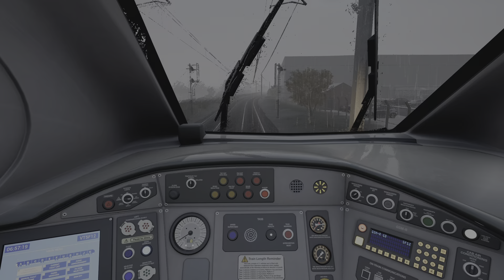Train Sim World 5 - 5F12 Wembley Depot to London Euston (Hudless) - West Coast Mainline South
In this short video we drive a Pendolino (Without The Hud) from Wembley Depot to London Euston, this is me putting my driving skills to the test. Hope you enjoy.

Please note there is no commentary in this video this is due to me concentrating.